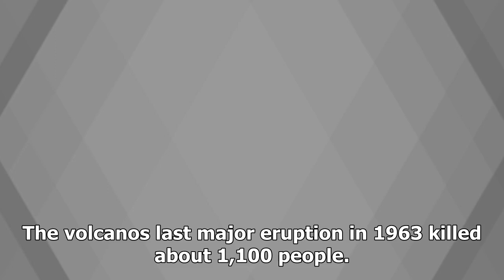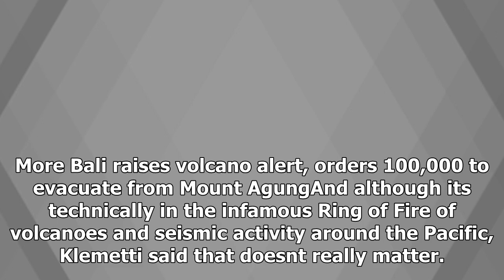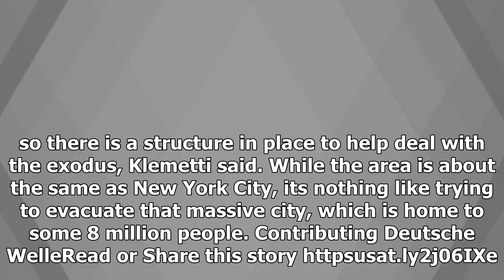Daily News - Indonesia is home to more than 139 volcano, and a few are erupting at any given time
Daily News - Daily News - Indonesia is home to more than 139 volcano, and a few are erupting at any given time

CLOSE A spokesperson for the airport told reporters the wind blew away the thick ash that has been spewing from Mount Agung for days. Video provided by Newsy NewslookThe eruption of Mount Agung on the Indonesian island of Bali continues to spew volcanic ash over the area and has forced 100,000 people to flee. The nations disaster mitigation agency said Indonesias alert status was raised to its highest level in anticipation of the possibility and imminent risk of disaster due to the ongoing erupt...